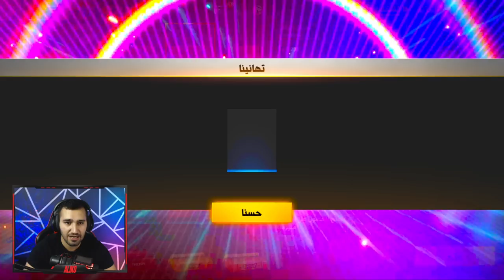تفتيح اكثر من 100 بكج صناديق 20000 جوهرة 😱🔥فري فاير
●▬▬▬▬๑۩۩๑▬▬▬▬●